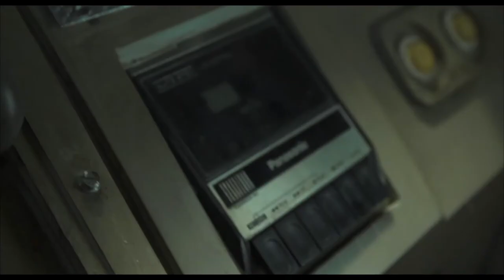"Asylum: Twisted Horror and Fantasy Tales" Clip - “MAMÓN”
"Asylum: Twisted Horror and Fantasy Tales" - Available NOW on VOD

Robo-Trump wreaks havoc on the border in this clip from the short “MAMÓN” featured in the anthology "Asylum: Twisted Horror and Fantasy Tales."

“MAMÓN”
Directed by: ALE DAMIANI
Written by: ALE DAMIANI, SANTI VECINO, JUAN ANDRÉS FONTÁN, JAVI CRUZADO Y ENRIQUE CODESIDO
Producers: ALE DAMIANI Y JUAN JOSÉ LÓPEZ
Executive Producers: ANNAIZ CORTEZ Y RAÚL VILLANUEVA
Assitant Director:  MATÍAS ESTÉVEZ
Director of Photography: DIEGO ROSENBLATT, SCU
Art Director: JULIO GÓMEZ T.
Costume Design: GILDA NAVARRO
Sound Design: LA MAYOR
Original Music: DAVID RAMOS/PANDEMONIA MUSIC

CAST
GUILLERMO VILLEGAS                 Taquero
ERNESTO ÁLVAREZ                       Doctor
HÉCTOR VILLALOBOS                   LUCHADOR/Polítlcian
STEFANIA GONZALEZ                   Miss Universe
PALEMÓN FIGUEROA                   Mariachi
RAFAEL ANDIJAGA                        Mariachi 1 Cantina
DARIO FIGUEROA                          Mariachi 2 Cantina
RAMÓN EPIFANIO                         Mariachi 3 Cantina
DAVID RAMOS                               Nurse
EDDY VARGAS                                Trump
MARIELA RUEDA                           Quinceañera Girl
ANGELINA PELÁEZ          Special Cameo as La Abuela

"Asylum: Twisted Horror and Fantasy Tales"
Horror / Sci-Fi / Dark Comedy
2020| Not Rated | New Zealand | English
Runtime: 117 minutes
Release Date: Available on VOD November 17, 2020
Distributor: Red Hound Films
Production Company: Black Mandala Films
Produced by: Nicolas Onetti and Michael Kraetzer –
Starring: Raymond Lee, Sam Jaeger, Itziar Castro, Bruno Giacobbe, Clara Kovacic, Cristian Majolo -Written by: Guillermo Lockhart & Mauro Croche
Directed by: Nicolas Onetti (Creative Director)

Madness has no limits.

In "Asylum: Twisted Horror and Fantasy Tales," Brandon prepares to give his last stand-up comedy show. That evening as his stories and jokes pass, he realizes that these stories have a strong relationship with his past...much more than he imagined.